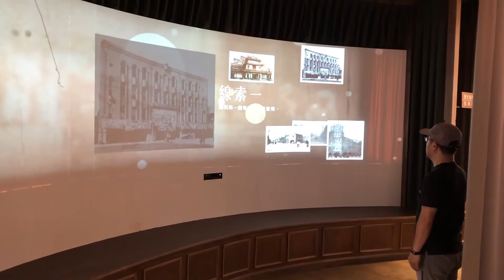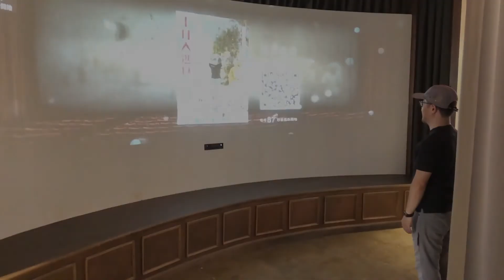新文化運動紀念館